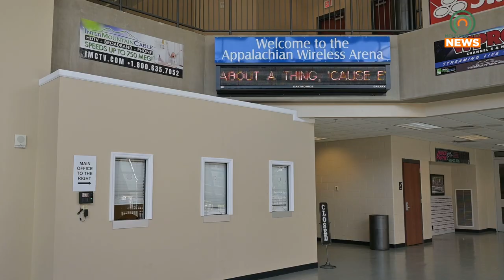New Year's Party to Be Held at the Appalachian Wireless Arena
The Appalachian Wireless Arena is hosting an 80s-themed party on New Year's Eve.